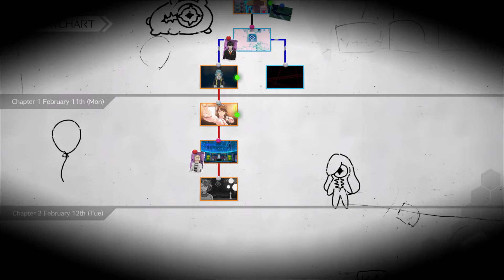AI The Somnium Files nirvanA Initiative - Ought To Know: Yoyagi Park & Studio Dvaita VR PS4 Gameplay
/ AI The Somnium Files nirvanA Initiative - Ought To Know: Yoyagi Park & Studio Dvaita VR PS4 Gameplay My Amazon